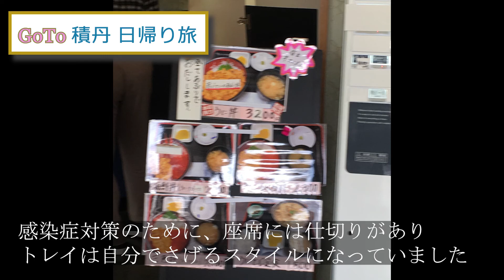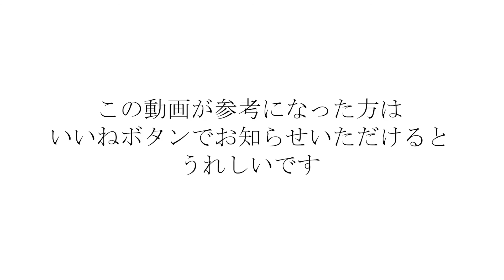札幌⇔積丹 日帰りで楽しむ北海道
秋の北海道を日帰りで楽しもう。